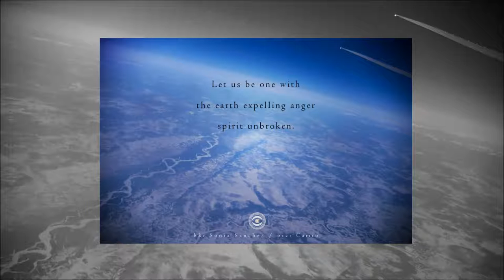Jesús Lastra - The earth expelling anger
Jesús Lastra (Flat Stone) is a self-taught artist from Maracaibo, Venezuela , where he began experimenting with the keyboard creating melodies and music, then inspired by this, he starts working with photography and digital art, currently he resides in Madrid- Spain , place that has served a lot of inspiration in his art work. Jesús dabbled in music experimenting with production software and audio editing, creating relaxing, dark, hypnotic and experimental atmospheres, also designed sound effects and music for Indie Video Games . Today, Jesús works in several musical porjects, such as Disquiet Junto, Extrospection and Naviarlab. He continues working and discovering the beauty of the universe through art and its forms of expression.

let us be one with
the earth expelling anger
spirit unbroken.